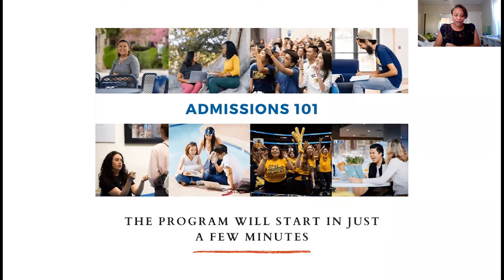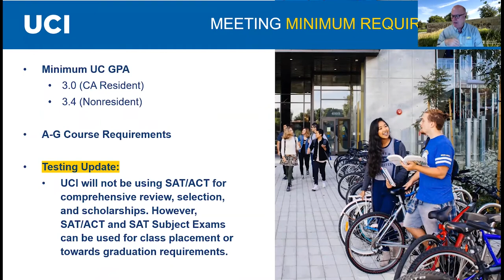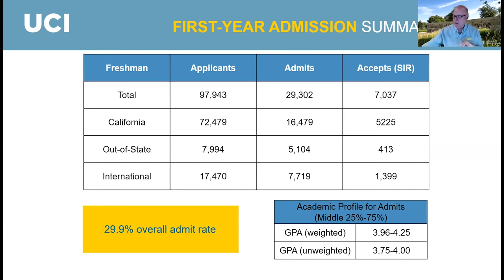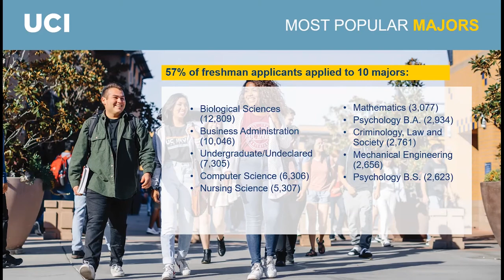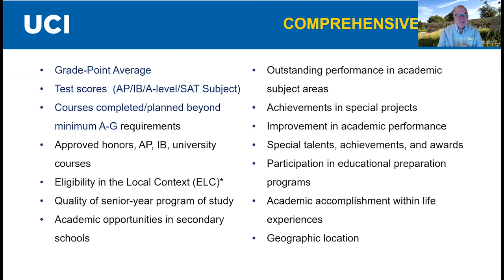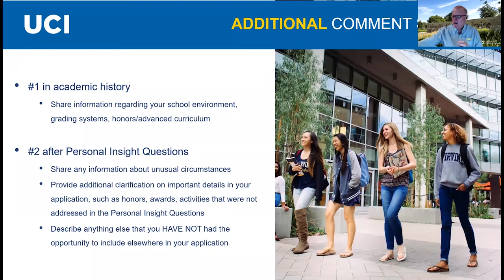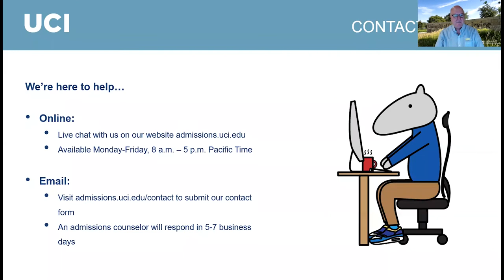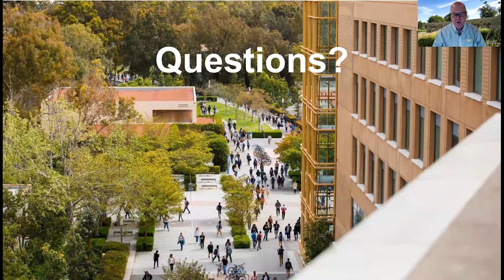UCI Admissions 101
Check out our Admissions 101 virtual event, a continued collaboration with UCI Admissions. This webinar featured Dale Leaman, Executive Director of Undergraduate Admissions.